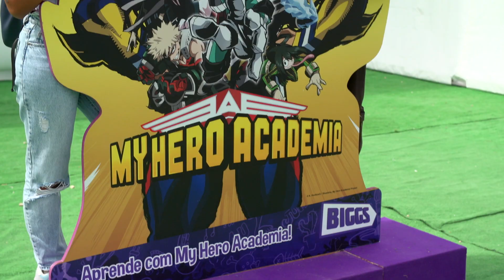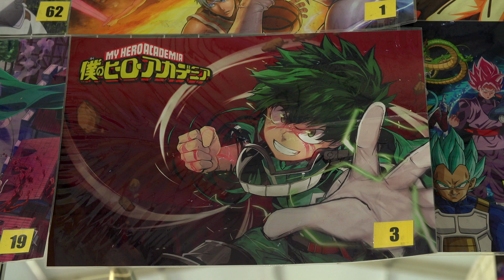BIGGS LIKE - ANTESTREIA MY HERO ACADEMIA NA COMIC CON PORTUGAL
A 6ª edição da Comic Con Portugal decorreu de 12 a 15 de setembro no Passeio Marítimo de Algés, e o Biggs marcou presença com a antestreia exclusiva da nova temporada de My Hero Academia.
Um conteúdo inédito de resumo da 1ª temporada, o 1º episódio da 2ª temporada e uma painel de perguntas e respostas com a presença dos dobradores da série, foi o que os fãs de My Hero Academia tiveram oportunidade de ver, no dia 15 de setembro pelas 10:45.